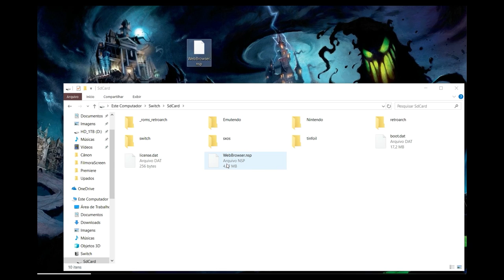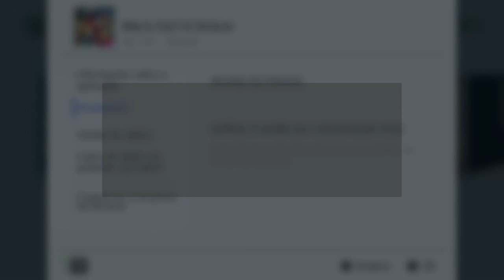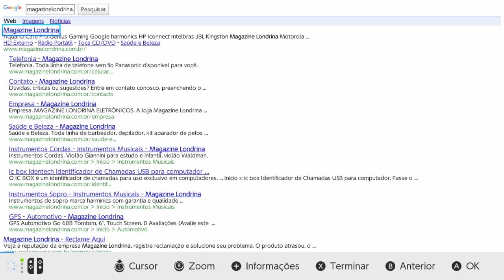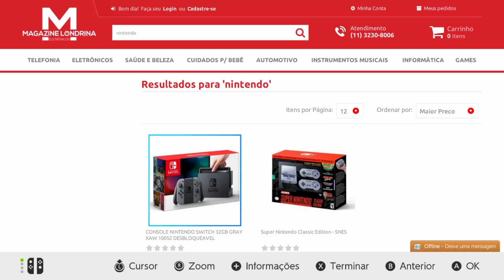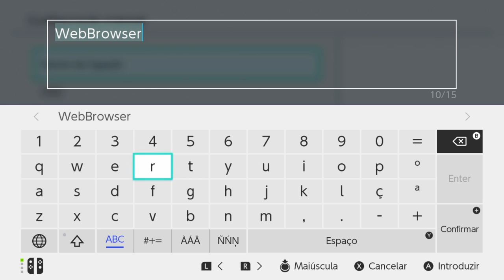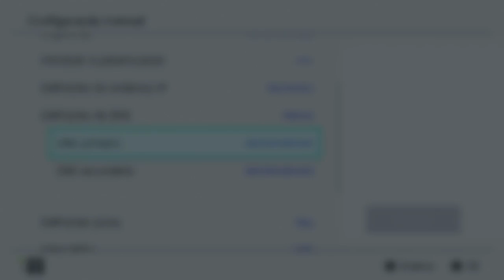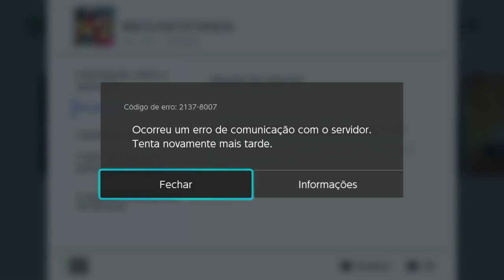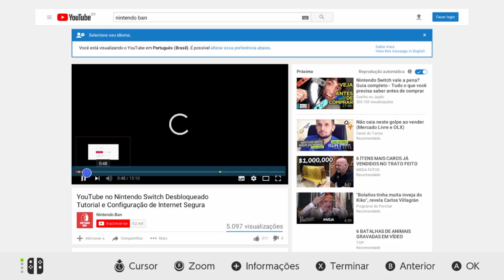Tutorial Web Browser no Nintendo Switch Desbloqueado Como Usar o Navegador Sem Ser Banido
Link para baixar o homeBrew "WebBrowser.nsp" que deverá ser colado na raiz do seu cartão micro SD:

Ou mesmo que você tenha comprado um console já desbloqueado, também poderá contratar minha assessoria pelos mesmos 50,00.